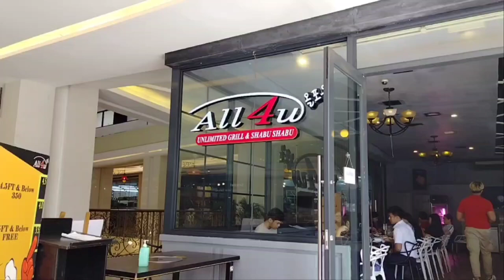All 4U Hotpot || Eat All You Can